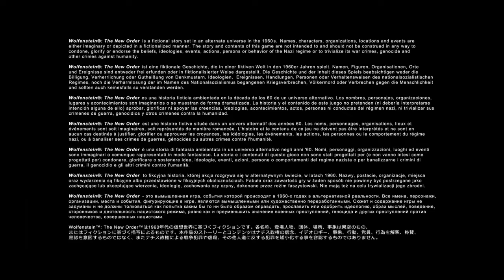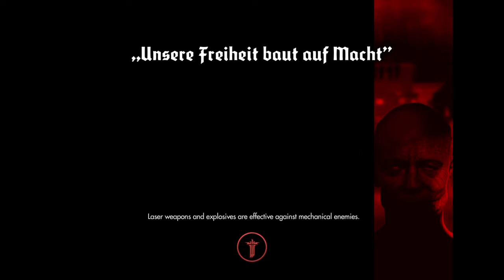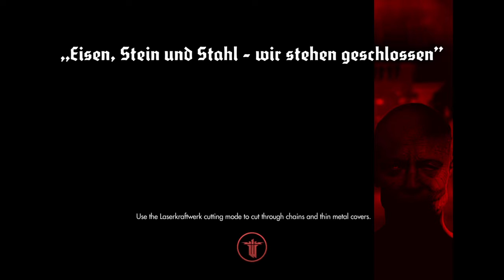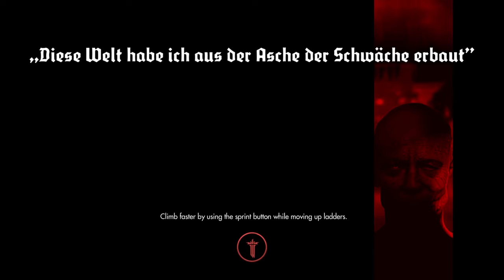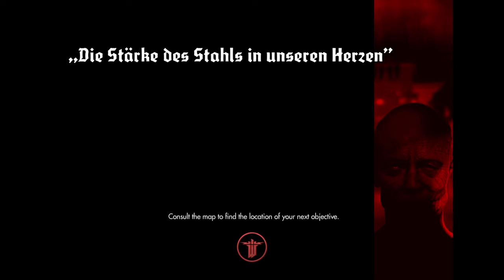Wolfenstein®: The New Order part15 uber diffculty